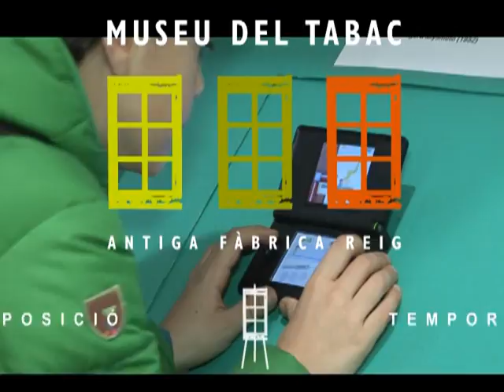Exposició: Game Over - Museu del Tabac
Museu del Tabac – Antiga fàbrica Reig (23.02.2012 – 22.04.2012)

MUSEU DEL TABAC
C/Doctor Palau, 17
AD600 Sant Julià de Lòria
Principat d’Andorra